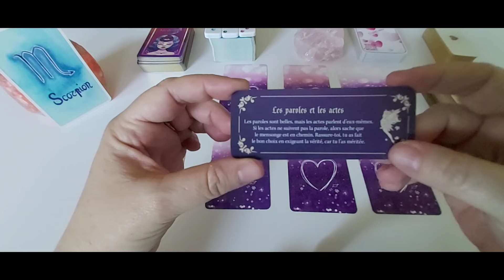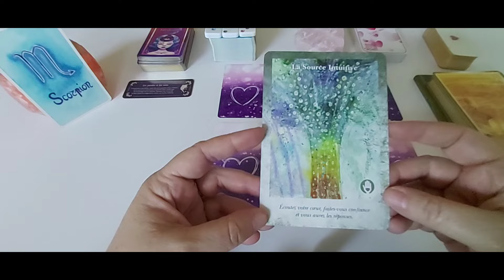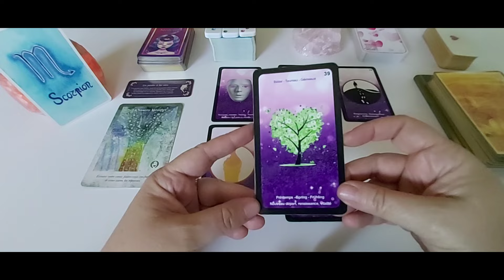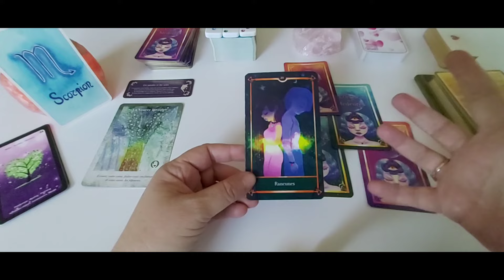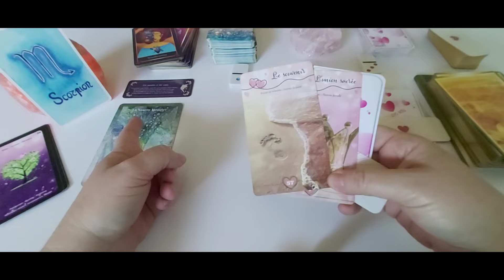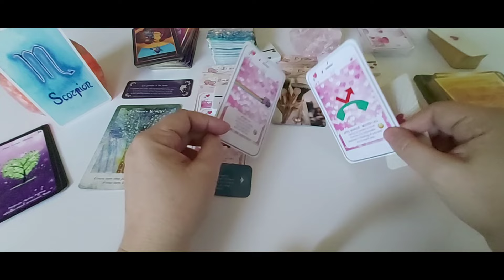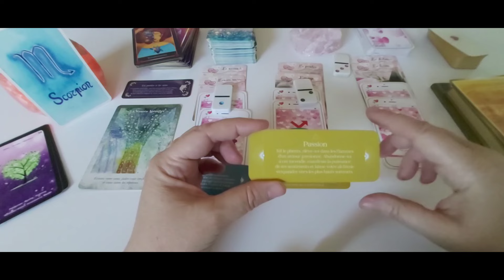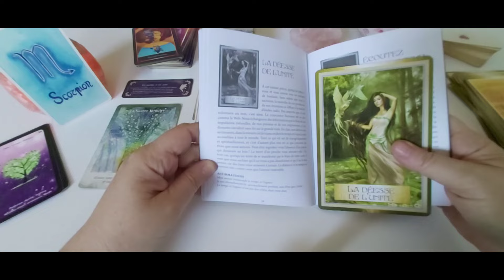Scorpion - Amour Juillet 24 : Ecoutez votre intuition. Vous vous éloignez d'une fausse personne.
A bientôt. 🌹❤️🙏♾😘
Cécile.